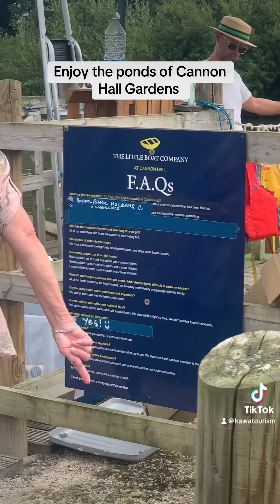The Ponds Of Cannon Hall Park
A visit to Cannon Hall Gardens showcases a beautiful pond. Enjoy your visit.